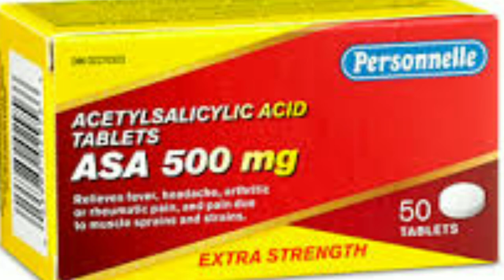Asa tablet review in tamil